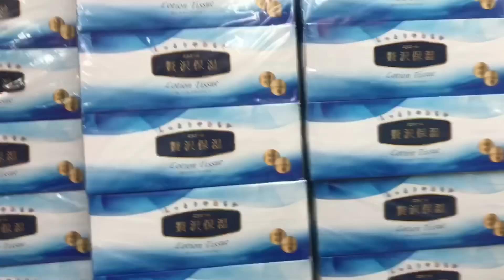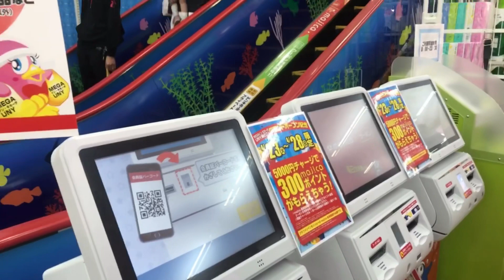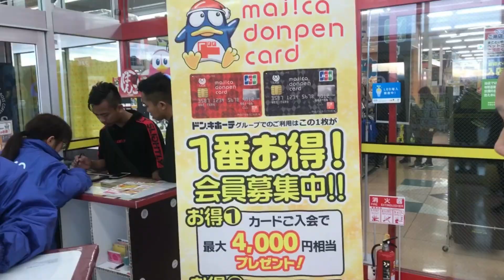Cuộc Sống Ở Nhật Siêu Thị Giá Rẻ Ở Nhật Bản cuộc sống nhật NVT JP #74